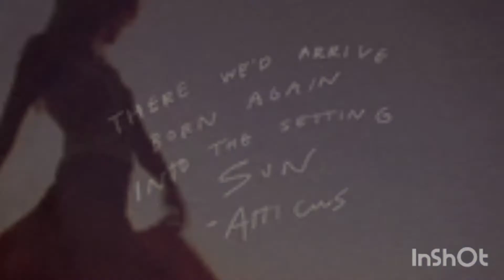Delerium-(Original) Sarah Mclauchlin remix